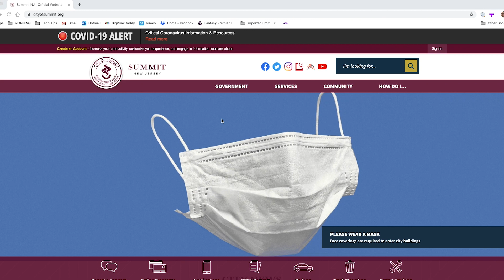How to join the next Summit NJ Council Meeting on 0708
Common Council President Marjorie Fox explains how to participate in the remote council meeting on Wednesday, July 8 at 7:30PM.